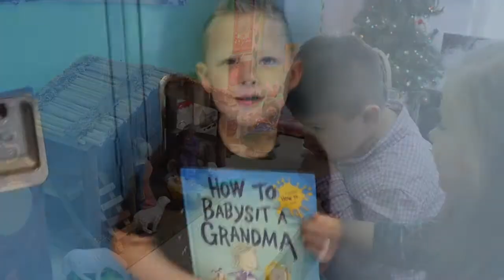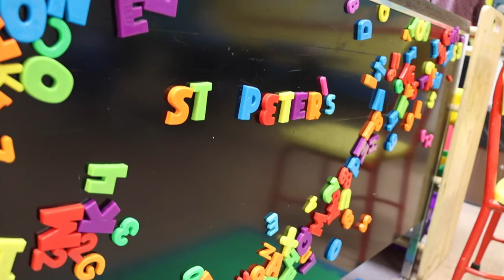St. Peter's Lutheran School 2020 Promo Video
Promo Video, Videos recorded and edited by Brooke DeVantier. Students in video are recorded with yearly web release.